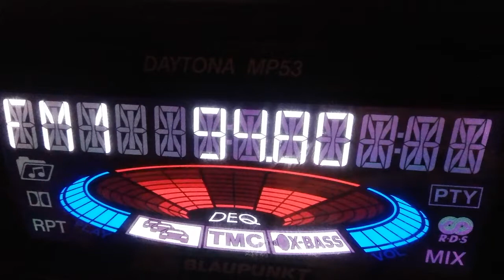Test receptie 94.8 Radio Guerilla Bucuresti